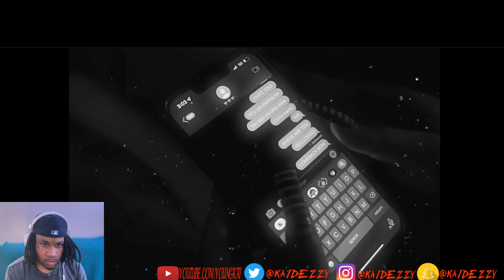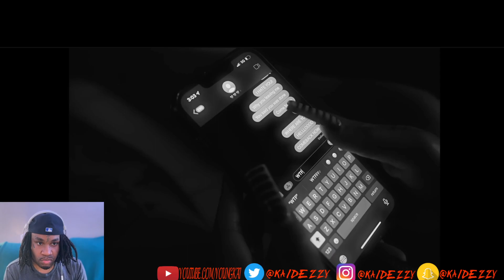Rot Ken - "Heartless" (Official Music Video) Kai Dezzy Reacts